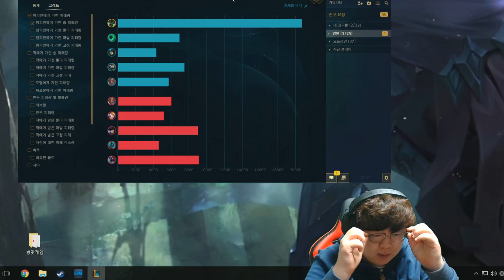2년 전, 유튜브 초창기 시절로 돌아왔다!?? 2015년 테스터훈의 롤 공략 [테스터훈]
2년 전, 유튜브를 처음 시작할 때처럼
차분하고 조용하게, 하지만 멘트는 또박또박하면서도
따발총처럼 쏘아대고 뛰어난 언변으로 진행했을 당시처럼
롤을 해보았습니다

* 롤 뉴메타 전체영상을 보기 원하시면 아래 주소를 클릭해 주세요.

* 게임 테스터 전체영상을 보기 원하시면 아래 주소를 클릭해 주세요.

* 꿀잼 하이라이트 전체영상을 보기 원하시면 아래 주소를 클릭해 주세요.

* 병맛 일상 전체영상을 보기 원하시면 아래 주소를 클릭해 주세요.

* 테스터훈 리뷰 전체영상을 보기 원하시면 아래 주소를 클릭해 주세요.

★ 구독 + 좋아요 + 댓글 + 공유는 더욱 재밌는 영상에 보탬이 됩니다 ★
★ 구독자 여러분 항상 재미있게 봐주셔서 감사하고 모두 사랑합니다 :D

[테스터훈] 채널 소개
본 채널은 리그오브레전드를 비롯해 오버워치, 클래시로얄, 스팀, 모바일게임 등 다양한 게임 공략을 전하는 채널이며
이 뿐만 아니라 먼저 해주고 대신 해주는 리뷰, 야생에서 살아남기, 꿀잼 일상 콘텐츠도 있습니다.
◆ 업로드 시간 : 평일 월~금 오후 6시 / 주말(휴일) 토~일 오후 12시